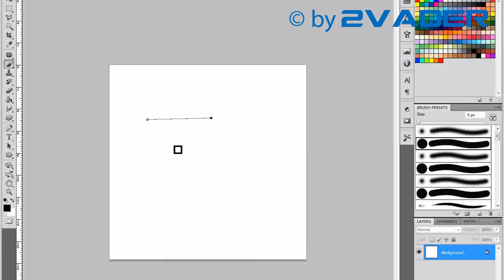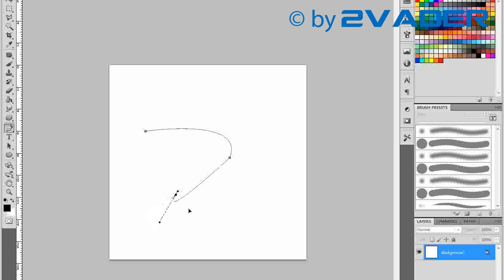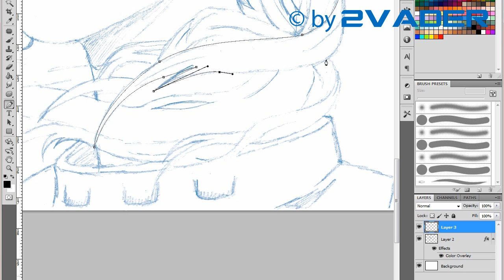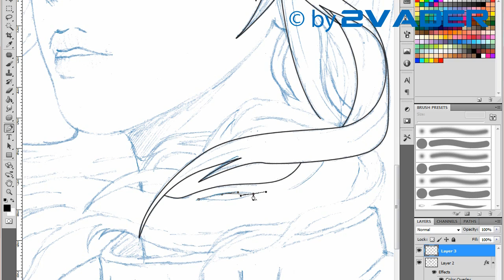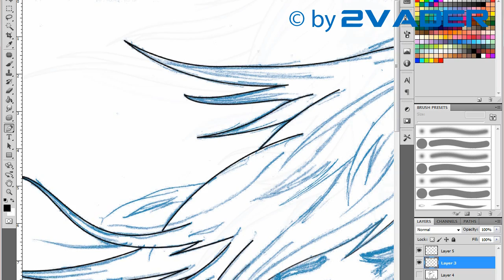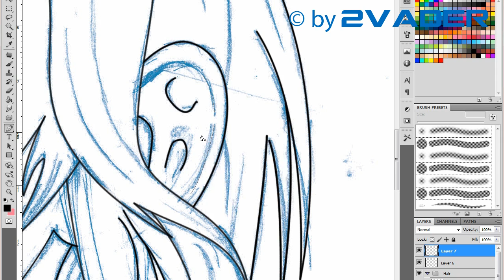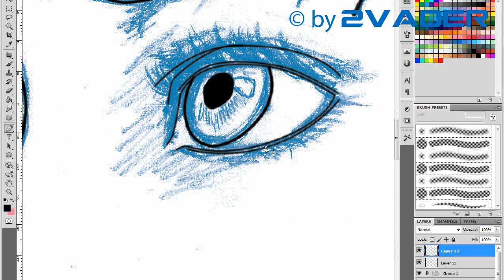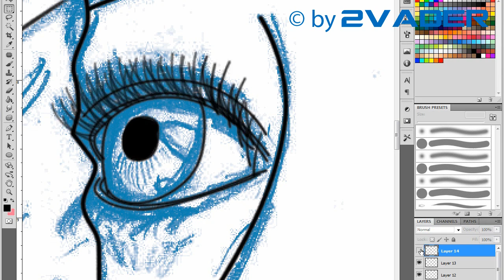Photoshop Tutorial - Outline Tutorial/Pen Tool Tutorial (Eng subbed) by 2Vader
For English speaking viewers: I have subbed the most important functions and tips ^^

Hi Leute,

hier ist mal wieder 2Vader.
Endlich mal hab ich wiede mehr Zeit, und das bedeutet auch, mehr Tutorials XD

In diesem Tutorial werd ich euch zeigen, wie man mit dem Pen Tool auch ohne Grafiktablet ordentliche Outlines erstellt.

Ich hoffe das Video hat euch gefallen und ihr konntet etwas neues lernen.
Und wenn noch Fragen offen sein sollten, könnt ihr mir gern ein Kommentar oder PM hinterlassen ^^
(Leider sind die Sachen die ich euch zeige allles selbst erlent, weshalb wohl viele Bezeichnungen und Ausdrücke falsch sein werden XD)
Und wie immer würde ich mich über eure Kommentare freuen